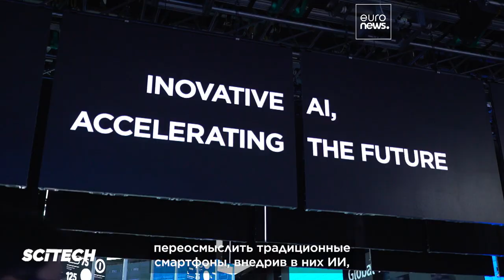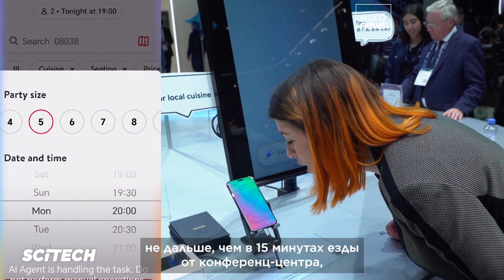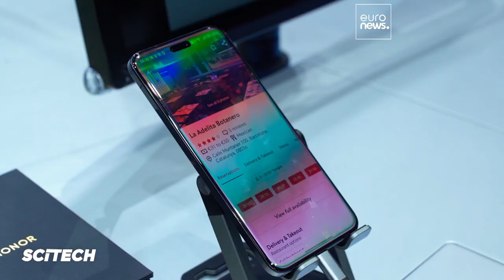Как ИИ и экосистемы формируют технологии на Mobile World Congress 2025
В этом выпуске Sci-Tech мы обсуждаем ИИ и открытые экосистемы, оказавшиеся в фокусе дискуссий на Mobile World Congress 2025, и как они влияют на инновации в сфере автоматизации.

Совместно с HONOR